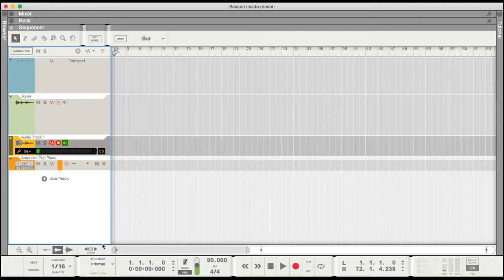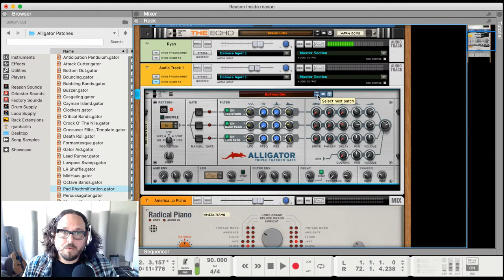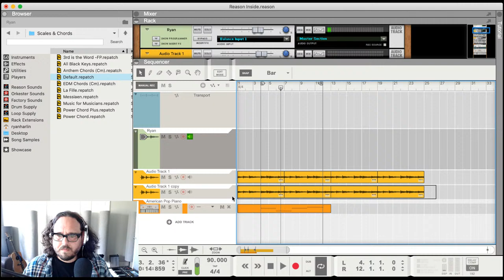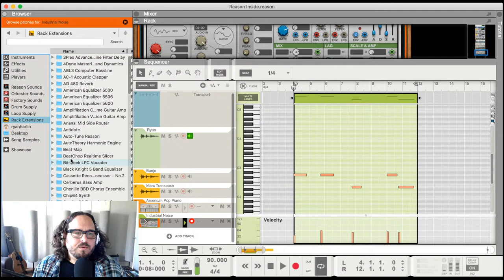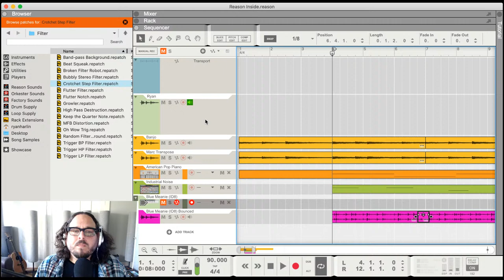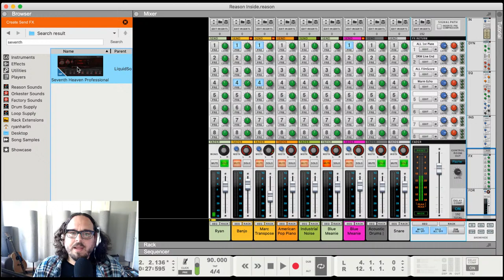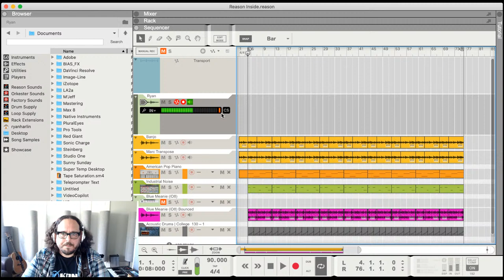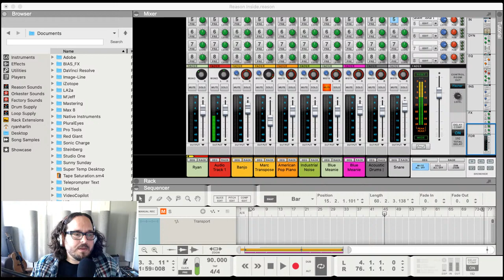Episode 10: Your Reason to Stay Inside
Submit your songs here and Ryan will check them out for the next stream:

Ryan is back to hang with the Reason Gang this week. And this week, if you're lucky, we just might be delving into the #1 requested topic since our live streams began. ;)